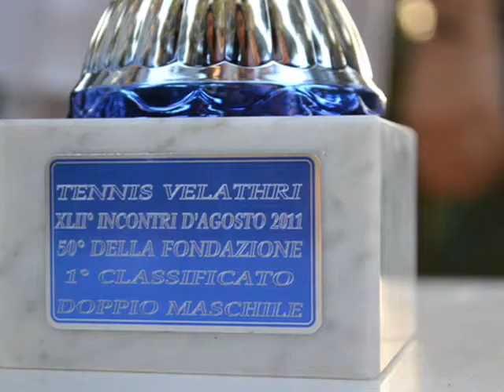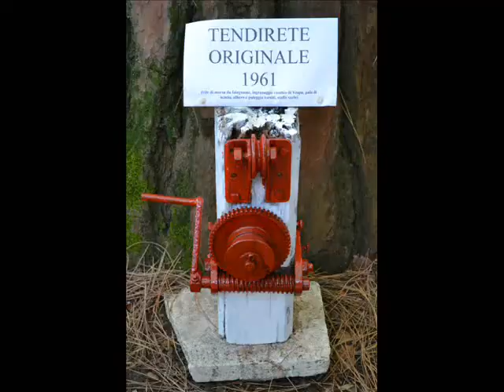Tennis Velathri 2011 - Foto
Le foto del 42esimo torneo di tennis al Circolo Velathri di Marina di Castagneto Carducci (Livorno). 50° della Fondazione